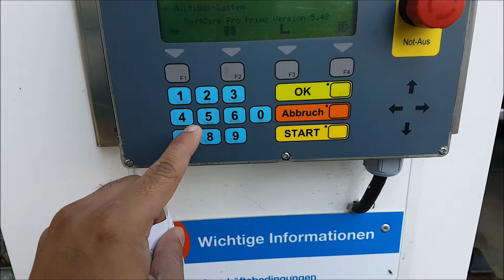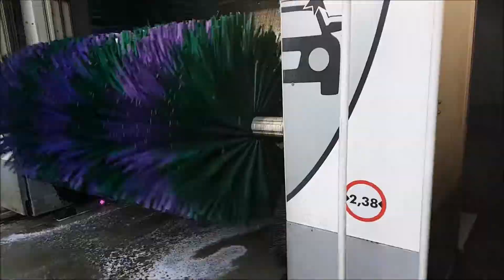Autowasche Deutscheland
Das ist meine Erfahrung mit einer automatischen Waschanlage. Es ist wunderbar.